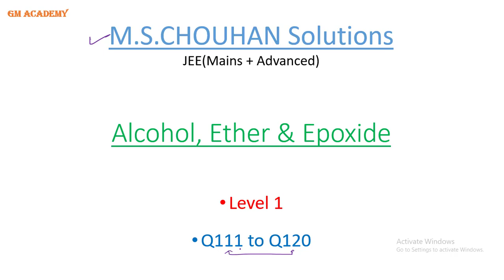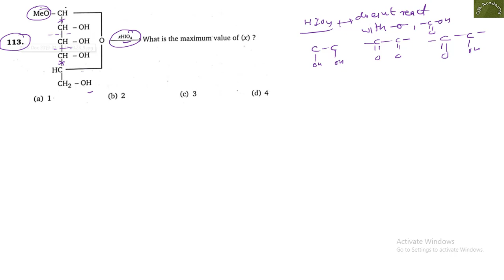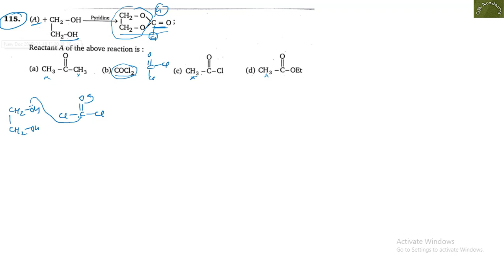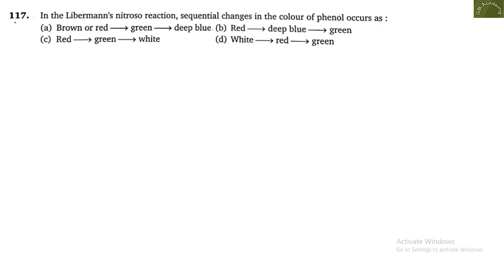Alcohol, Ethers & Epoxides | Level 1 | Q111 - Q120 | M S CHOUHAN SOLUTIONS | GM Academy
In this Video we explain detailed solution of Alcohol & Ether  Level 1 (Q111 - Q120) || M S Chouhan Solutions || GM Academy

NCERT BOOKS :-
Class 11 :- Physics